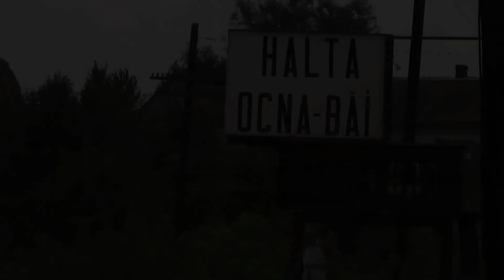Voyage en Roumanie Ocna Sibiului Transylvanie Maryse & Dany © Youtube